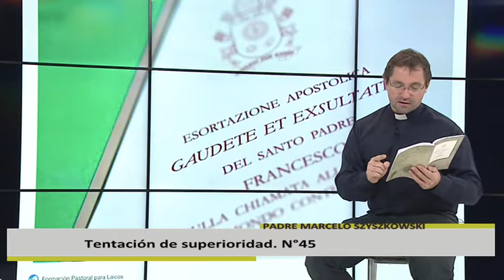19 07 2018 Tentación de superioridad. N° 45